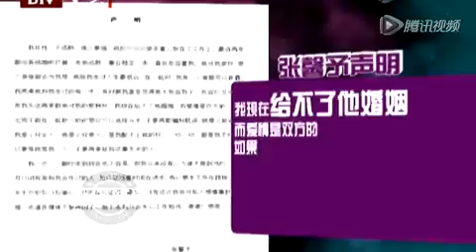李晨情变后首亮相情绪低落 霍思燕挺大肚接机